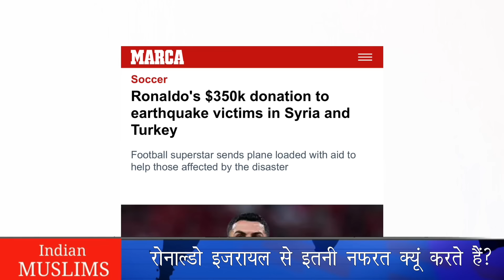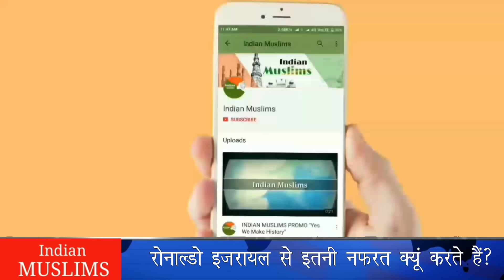क्या रोनाल्डो इस्लाम अपनाने वाले हैं ? रोनाल्डो इजरायल से नफरत क्यूं करते हैं? | Ronaldo and Islam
In this video we’re talking about Cristiano Ronaldo and his love for Muslims and Islam. famous Portuguese player Ronaldo is always seen standing in support of Muslims. In 2018, Ronaldo donated $1.5 million for Palestinian children. Before this help, in 2016, he not only supported the Palestinians but also visited a hospital in Gaza and met the injured. Now he studying Islam deeply and some rumers say that he may be accepted Islam soon.

इस वीडियो में पुर्तगाल के मशहूर खिलाड़ी क्रिस्टियानो रोनाल्डो के बारे में बात की गई है. पुर्तगाल में पैदा होने वाले इस खिलाड़ी ने खेल जगत में जितनी इज्जत कमाई उतनी इज्जत आज तक कोई और नहीं कमा पाया..लेकिन इतनी शोहरत के बावजूद भी रोनाल्डो से ज़्यादा जमीन से जुड़ा खिलाड़ी नहीं पैदा हुआ. जिस दौर में दुनिया मुसलमानों के खिलाफ साजिशें रचती हैं उस दौर में रोनाल्डो जैसा खिलाड़ी उनके समर्थन में खड़ा होकर उनकी आवाज़ बन जाता है.

रोनाल्डो के गोल और फुटबाल में बनाए गए रिकार्ड अपनी जगह लेकिन जो चीज उन्हें अलग बनाती है वोह है उनका बेबाक अंदाज... वोह गलत और सही के मामले में दुनिया की हर ताकत से टकरा जाते हैं. 2021 में एक स्पीच के दौरान जब रोनाल्डो के सामने कोका कोला की बॉटल रख दी गई तो उन्होंने उसे हटा कर नीचे रख दिया क्यूंकि वोह किसी ऐसे प्रोडक्ट का समर्थन नहीं करना चाहते थे जो लोगों को नुक्सान पहुंचाती हो और उनके ऐसा करते ही कोकाकोला के स्टॉक गिरने लगे और उसे करोड़ों अरबों का नुक्सान उठाना पड़ा और उनका यही रवैया मुसलमानों के प्रति भी देखा जाता है जब वोह खुलेआम फिलिस्तीन की आज़ादी का समर्थन करने लगते हैं.